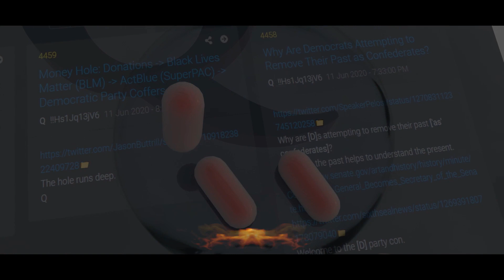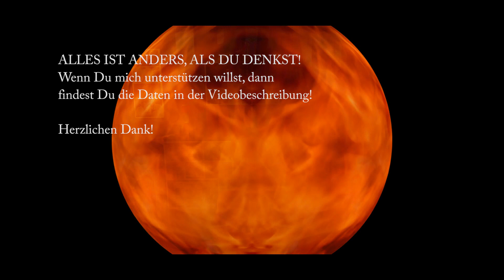Die Schwarzmagier und das Rumpelstilzchen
Magie funktioniert nur durch Energie und ohne eigene hohe Energie, keine Magie. Wissen ist Macht und wer nichts weiß, ist machtlos! Wer manipuliert uns wirklich? In diesem Reim steckt der Keim ;0)
Hier die Kontoverbindung:

The Observer_GER
Kontonummer: DE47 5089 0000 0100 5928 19
Bic: GENODEF1VBD

Herzlichen Dank!

Du ermöglichst es mir mit meinem Kunstprojekt fortzufahren.
Du wirst es nicht bereuen, dies verspreche ich Dir!